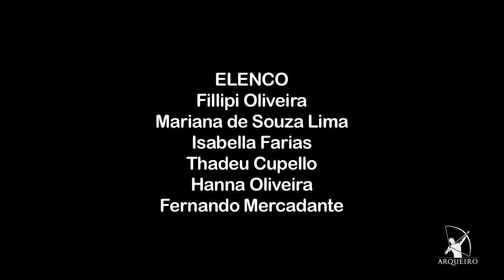Leitores de aba - Hoje é quarta!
Não importa onde você esteja, eles irão aparecer!